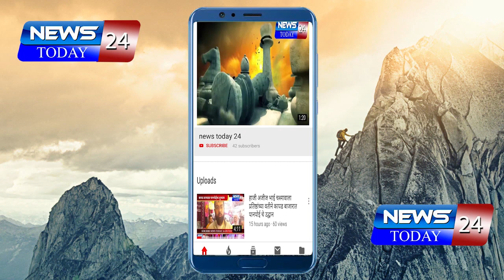नाशिक: मेशी अपघातातील मृतांचा आकडा २६ वर